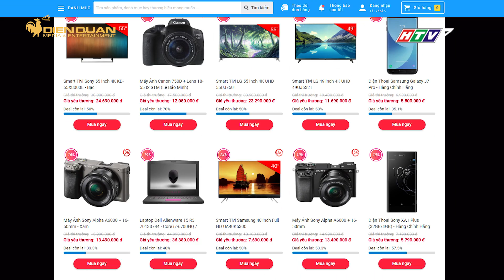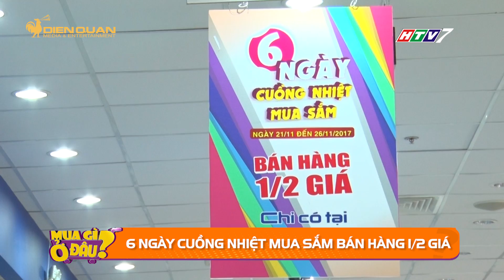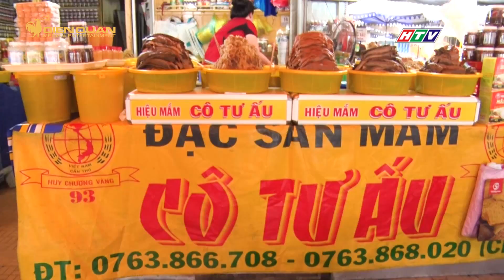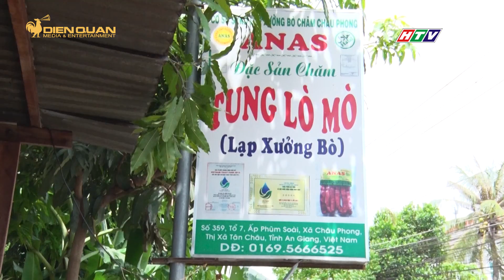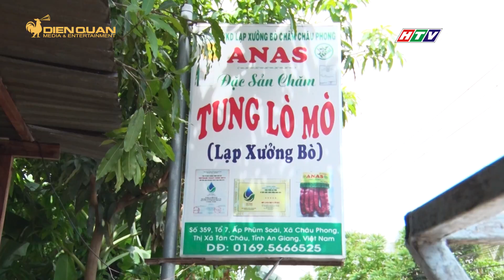Mua gì ở đâu - Phát sóng ngày 24/11/2017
Cùng Black Friday thỏa sức mua sắm với giá siêu ưu đãi, muagiodau hôm nay sẽ cập nhanh các thông tin thị trường để cả nhà có thể mua được nhiều sản phẩm yêu thích với giá siêu hời nhé!